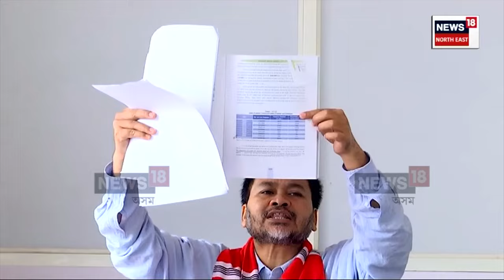Akhil Gogoi | অসমৰ নিবনুৱা সমস্যা আৰু উৎপাদনৰ সন্দৰ্ভত গুৰুত্বপূৰ্ণ তথ্য আগবঢ়ালে অখিল গগৈয়ে N18V